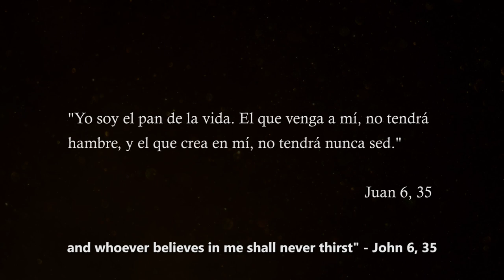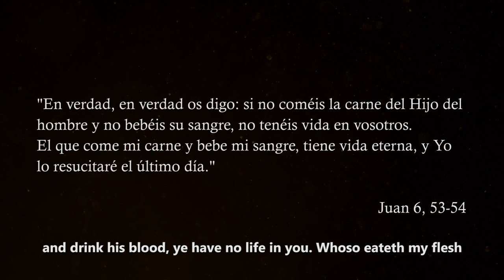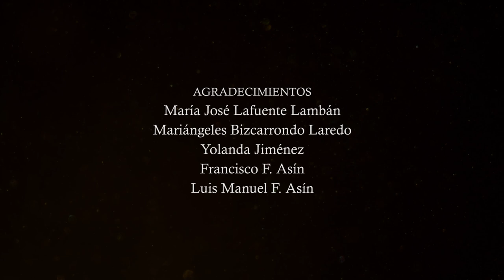Está Vivo - Sobre la PRESENCIA de JESUCRISTO en la EUCARISTÍA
"Si al entrar en la iglesia fuéramos conscientes de Quién está ahí... Que no es un símbolo, sino que es el mismo Jesucristo el que está verdaderamente presente... Entraríamos a la iglesia arrastrándonos por el suelo pidiendo perdón."

En este pequeño vídeo se recogen varias reflexiones sobre la PRESENCIA REAL de JESUCRISTO en la Eucaristía, para poder ser conscientes de una Verdad que va más allá de todo conocimiento.

Dirección y realización: David F. Ráfales

Agradecimientos: María José, Mariángeles, Yolanda, Frank y Luis Manuel.

Si quieres ayudar a mantener la parroquia de Nuestra Señora del Rosario de Montañana de Zaragoza, puedes hacer un donativo a través de este enlace de PayPal. ¡Te lo agradecemos mucho!